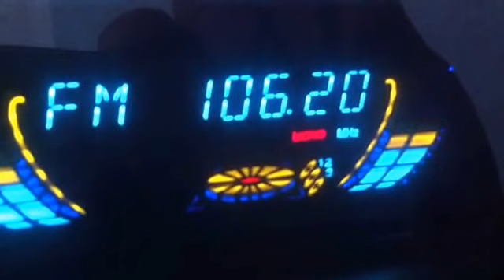Дорожное Радио (Бийск)